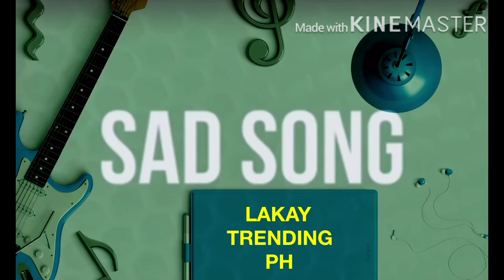COMMONLY USE SOUND EFFECTS /MUSIC BACKGROUND AND DJ SAMPLER FOR VLOGGING (NON-COPYRIGHT)FREE TO USE.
Feel free to use..Just credit me..Thank you.More Vlog to come and to watch..